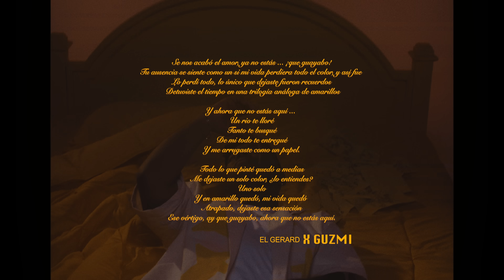Guayabo - El Gerard x Andy Alaska (Video Oficial)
🌴 El Gerard x @andyalaska - Guayabo

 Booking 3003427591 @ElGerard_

El Gerard
2023